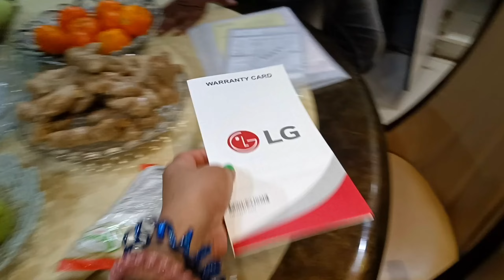Sabhi Ladko Ki Pehli Biwi Hoti Hai😱COMPANY WALO SE ACHHA KAAM KARTE HAIN,LOCAL SERVICE CENTER WALE👌🏻